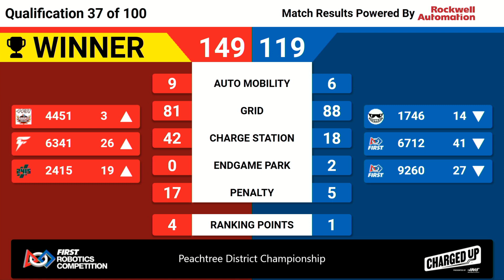Qualification Match 37 - 2023 PCH District Championship